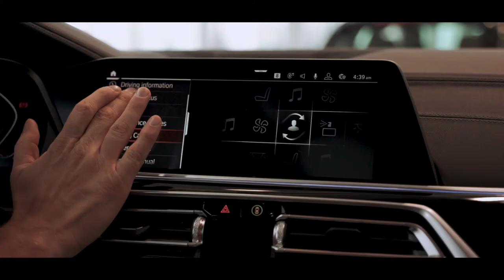A warm welcome from Phil at Bema Autosport BMW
An introduction with Phil Levesque at Bema Autosport BMW